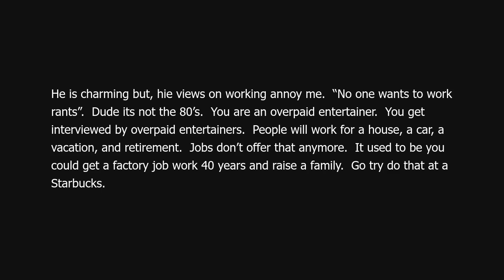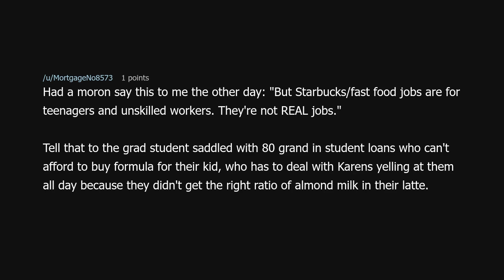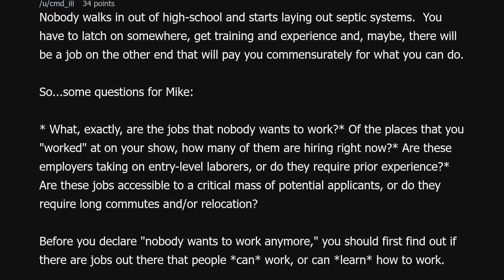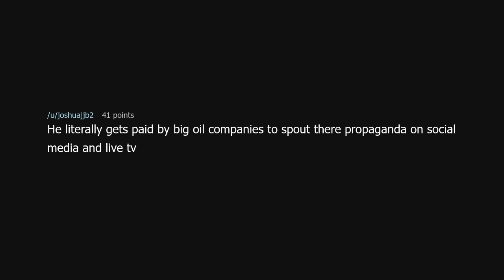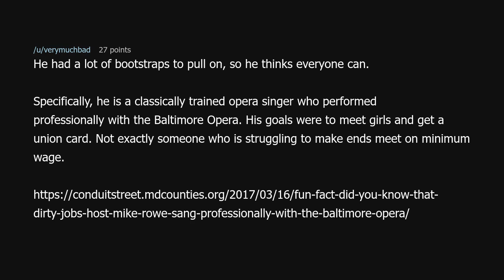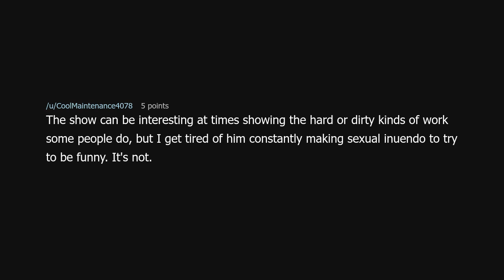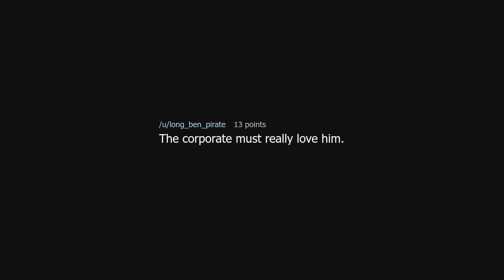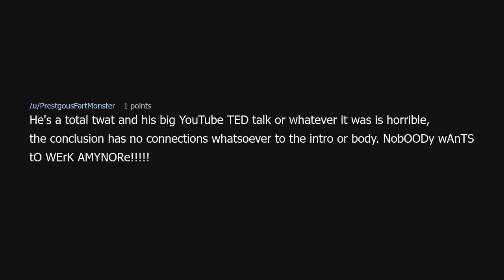Dirty Jobs Mike Rowe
Dirty Jobs Mike Rowe (r/antiwork)

Source: No_Kangaroo2479 on Reddit (link removed at the insistence of YouTube)